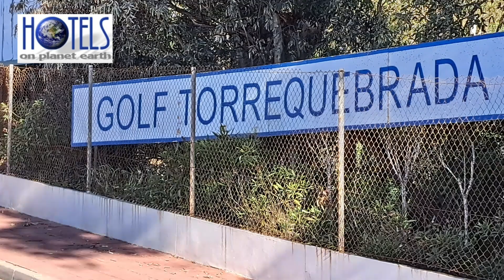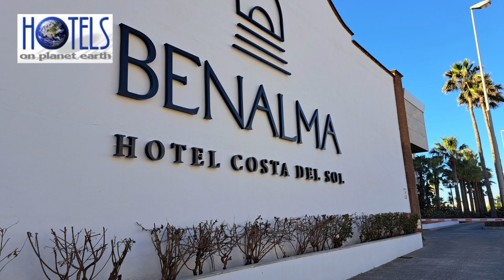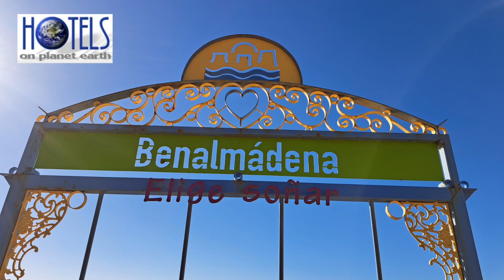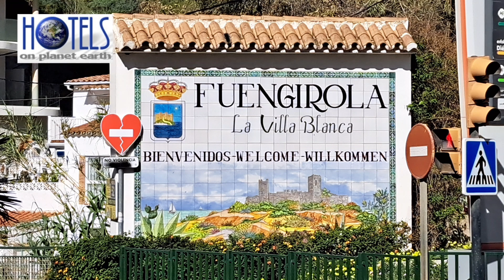Costa del Sol walk 12.5k. Benalmadena Torrequebrada Torreblanca Carvajal Los Boliches Fuengirola.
Hotels 🏨 🏨 Flights 🏨 ✈️ Transfers Apartments Book Direct.

Musician: Xuxiao